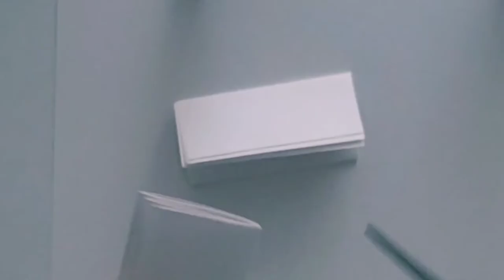Conviértete en un Cisne Blanco y en un Cisne Negro - HALLOWEEN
El día de hoy te presento dos disfraces inspirados en la película El Cisne Negro y en la obra El Lago de los Cisnes. Tu decides cual de los dos se puede adaptar a tus personalidad y seguir con tu creatividad!! Anímate e Inténtalo!!

RECOMENDACIÓN KPOP:

Artista: BTS

Gracias!! Bonita Día!!